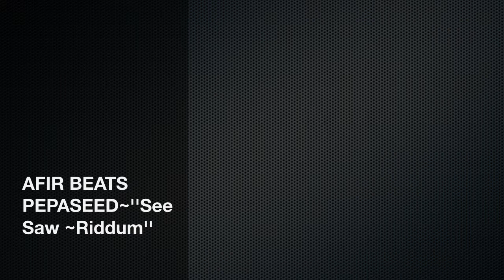AFIR BEATS~See Saw